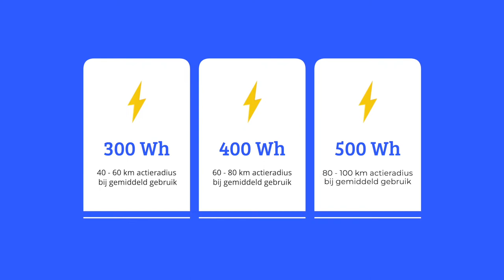Batavus Fonk E-go Plus 2022 | Hufterproof Batavus? | Atlas Fietsen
De Batavus Fonk E-go plus is een fiets die klaar is voor elke taak. Of je nu in de stad een rondje doet of daarbuiten de natuur opzoekt. Het lichte frame van deze elektrische fiets zorgt ervoor dat je makkelijk wendbaar beweegt met weinig moeite. Kabels zijn mooi afgewerkt aan de binnenkant zodat ze minder kwetsbaar zijn.

De E-motion voorwielmotor geeft een natuurlijke ondersteuning en met de accu achterin geplaatst blijft de Batavus Fonk E-go plus goed in balans met een perfecte gewichtsverdeling.
Op de bagagedrager kun je gemakkelijk accesoires bevestigen zoals een fietstas. De Batavus Fonk e-go is ook beschikbaar als niet-elektrische stadsfiets.

De Batavus Fonk E-go plus is verkrijgbaar in diverse kleuren en maten.
Kom langs in onze winkels om de Fonk E-Go te bekijken en een proefrit te maken. Of bestel hem hier direct online.

Deze fiets heeft een maximale snelheid van 25km/u.